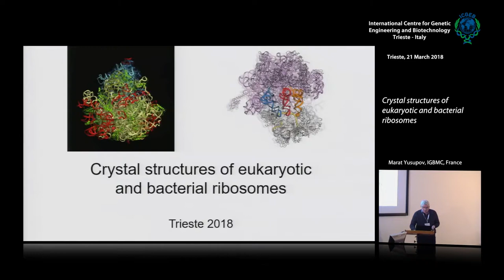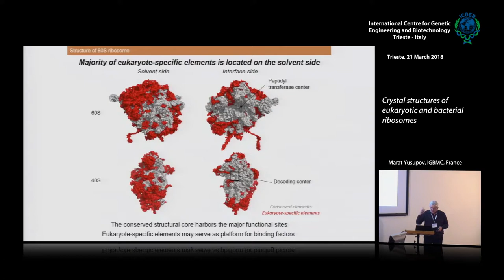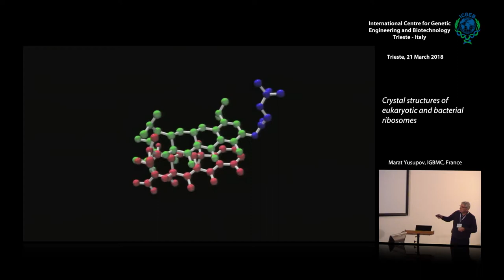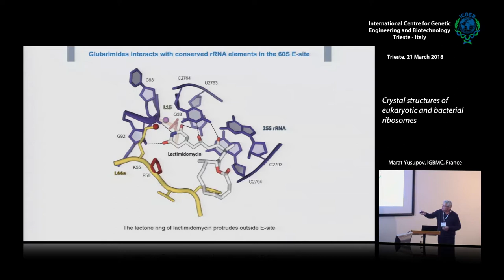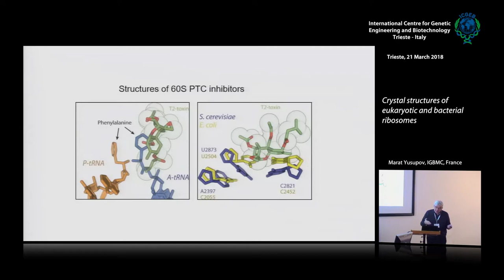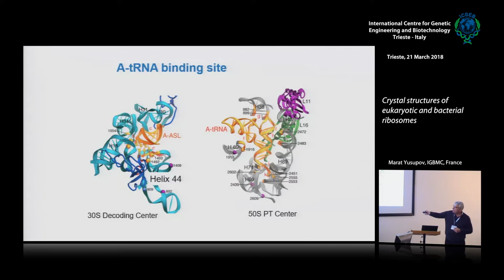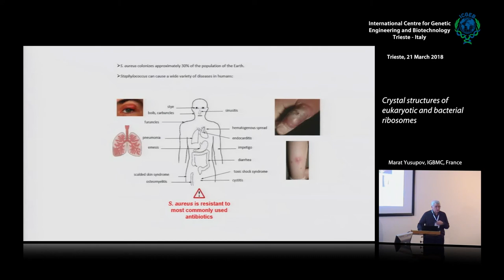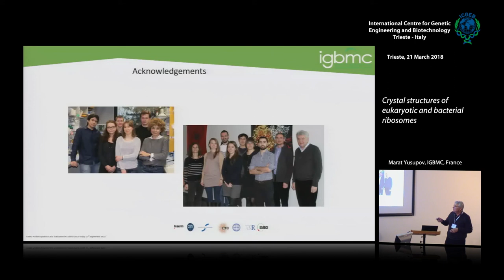M. Yusupov - Crystal structures of eukaryotic and bacterials ribosomes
Marat Yusupov, IGBMC, France, speaks on "Crystal structures of eukaryotic and bacterials ribosomes". This movie has been recorded at ICGEB Trieste and is part of "RNA structure and function" Course 2018.